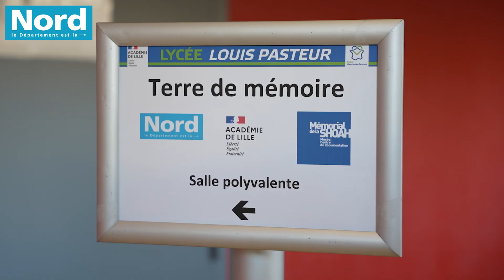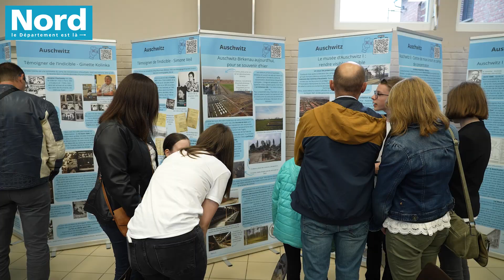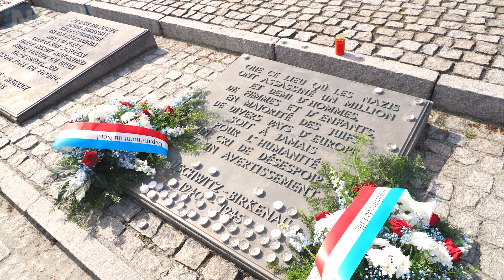Devoir de mémoire : les collégiens sur les traces de la Shoah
En 2024, dans le cadre du dispositif "Le Nord, Terre de mémoire Vivante", 535 collégiens et 45 enseignants ont réalisé des parcours mémoriels en Pologne, en Alsace et dans le Nord pour faire des élèves de véritables passeurs de mémoire.